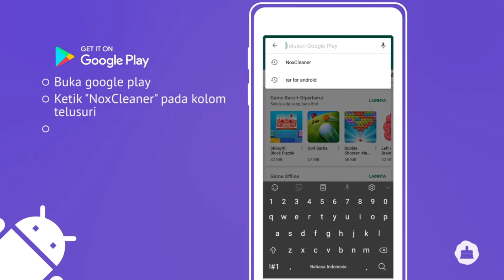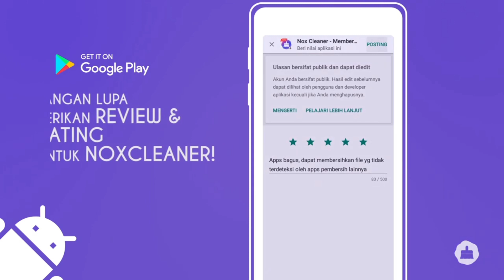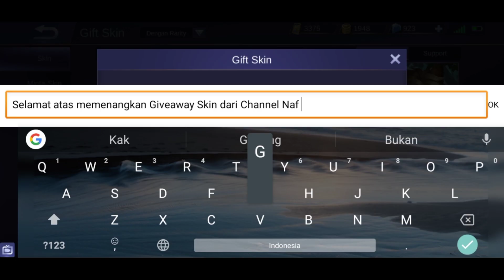10 Hero OP Paling Mudah Naik Ke Mythic ! Hero Solo Ranked Anti Banned | Season 14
IG : @nafri_59 & @_nafgaming ( Like juga dong )

Pengumuman Pemenang Giveaway Diamond Dan Skin di IG dan YouTube Saya Setiap Tanggal 11

PILIH SKIN :
1. LING
2. BAXIA
3. X.BORG

3. Follow IG Saya @nafri_59 & @_nafgaming ( Di Like semua juga ya :v )
4. Pastikan Like Video Ini
5. Kommen dengan format :
     1. ID Kalian ( Harus Lengkap )
     2. IGN / Nickname Kalian
     3. Skin Dari 3 Pilihan Tersebut
     4. Harapan / Saran Channel Ini
         Kedepannya
     5. Nama IG Atau W.A Kalian

Contoh :

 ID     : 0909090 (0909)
 IGN  : StarAnvil_
 Skin : X.Borg Blue Storm

Bismillah, Oke temen², di kesempatan kali ini saya akan membahas tentang 10 Hero Paling Mudah Naik Ke Mythic . Oke semoga video ini dapat membantu dan menghibur kalian :D

Tanpa dukungan kalian channel ini tidak akan dapat seperti sekarang ini :)

1. Allah SWT
2. My Brother
4. Penyimaker
5. Haters

1. NCS Linked
2. Wariyo - Mortals
3. Janji Heroes